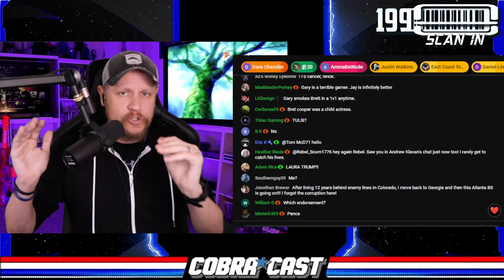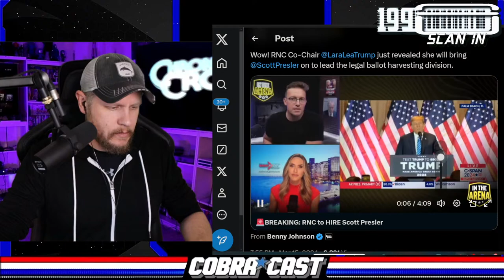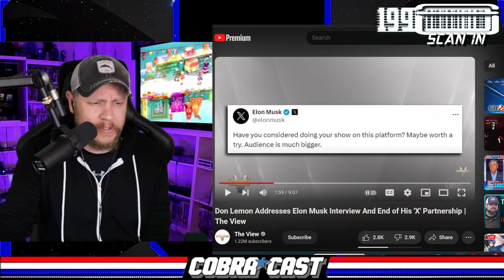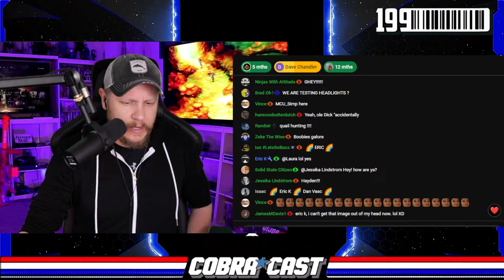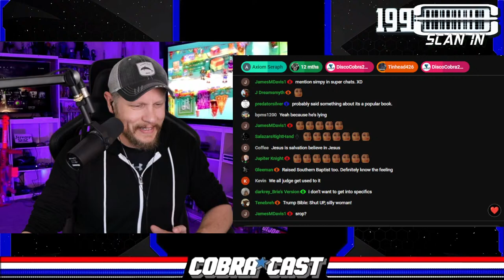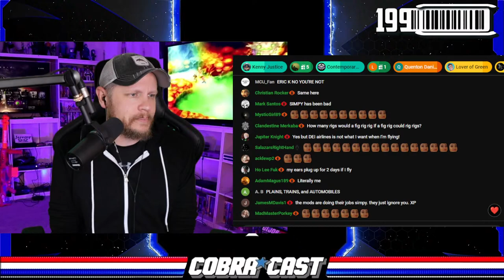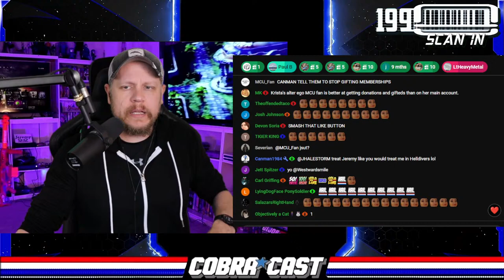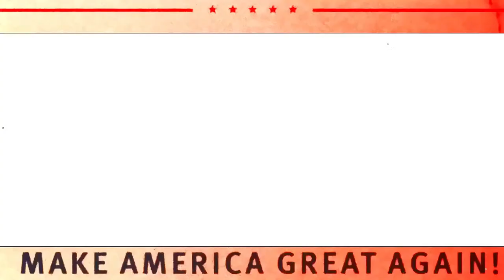President Trump Gets HUGE Endorsement | Georgia Judge Covers His Fani | CobraCast 199